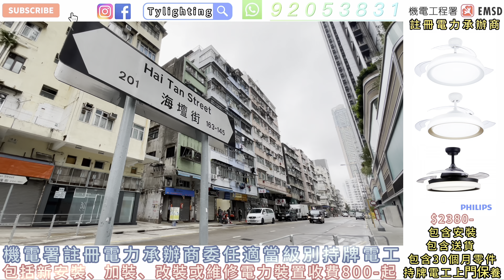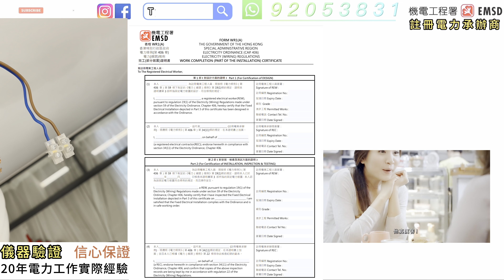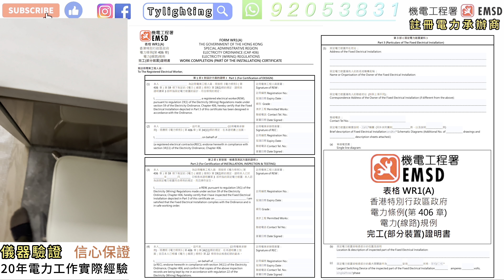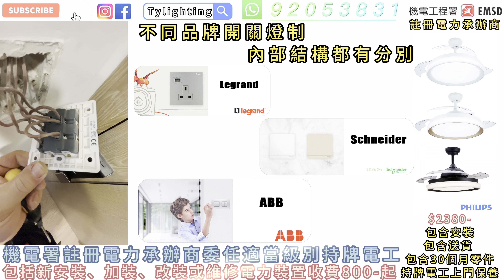修理飛利浦變頻隱形收合吊扇風扇燈產品介紹Repair ceiling fan PHILIPS FC570 Retractable Blades Ceiling Fan 28WLED 42 Inches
在 WhatsApp 上向EVA 售前查詢傳送訊息。
保養中心Whatsapp 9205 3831 查詢
00:00 深水埗海壇街愛海頌 天花風扇維修
00:28  維修天花風扇之前驗證以及用經驗評估問題所在
02:13 檢測維修固定電力裝置機電處註冊電力，承辦商委任適當級別持牌電工WR1a 完工證明書
02:43 驗證天花風扇，沒有正常供電， 再用家中其他嘅產品驗證 測試儀 測試儀器 是否運作正常？
08:11 驗證天花風扇沒有正常宮殿，原因是牆壁開關燈制的問題以及解說
12:30 完工之後測試產品是否運作正常操作過程 講解
15:09 完成工作離開
17:29 tommy 師傅講解點解要搵由機電是註冊電力承辦商委任適當級別嘅持牌電工去驗證符合返法例嘅要求

天花風扇天花吊扇修理服務Ceiling Fan Repair Service
燈飾修理服務Lighting Repair Service
天花吊扇修理服務Ceiling Fan Repair Service

灣仔體驗店·保養中心
國際品牌吊扇·燈飾產品·信心保證 !!

保養中心地址:香港灣仔軒尼詩道375-379號利威商業大廈十四樓全層(入口在馬師道)

*由於影片拍攝日期同產品代理的推廣期有時價錢上會有出入，請以網站標示嘅價錢為最終標準。
*TY Lighting有最終解釋權

註冊電力承辦商
編號：028735
香港島灣仔只此一家
提防假冒 絕無分店
1800平方呎
130支起風扇吊扇
1000支起燈具
實體店 體驗 保養中心
Philips Lighting
飛利浦燈飾
全系列產品
展示專區
親自感受測試
光度  功能
會員專享自取優惠
歡迎WhatsApp查詢
原廠行貨保養
信心保證

T Y Lighting 會員優惠選擇1
$2380-
包含咗安裝
包含咗送貨
包含咗30個月持牌電工上門保養.
需要符合相關的安裝條件

優惠選擇2
$1980-
包含咗安裝
包含咗送貨
包含咗24個月香港行貨零件保養,不包括持牌電工上門保養.

T Y Lighting 會員優惠選擇3
$1680
自取,需要不少於1個工作 天前付款確認訂單

T Y Lighting 會員優惠選擇4
$1488
早鳥自取優惠,落單同取貨必須要有15天的差距.
方可享有以上早鳥自取優惠

以上4個優惠都必須要免費登記成為我們會員
先至享有相關的 優惠同服務.

Philips FC570 28W+36W 40-55-30K Black 扇燈 吊扇燈 LED Ceiling Fan
PHILIPS FC570-42-BK Retractable Blades Ceiling Fan in Black 28W LED 42 Inches Ceiling Fan
Philips FC570 多功能風扇燈(黑色) (28W+36W 40-55-30K
Philips FC570 28W+36W 40-55-30K Gold 扇燈 吊扇燈 LED Ceiling Fan
PHILIPS FC570-42-WH Retractable Blades Ceiling Fan 28W LED 42 Inches Ceiling Fan
Philips FC570 28W+36W 40-55-30K White 扇燈 吊扇燈 LED Ceiling Fan
PHILIPS FC570-42-GD Gold Retractable Blades Ceiling Fan 28W LED 42 Inches Ceiling Fan
Philips FC570 金色 摩打多功能風扇燈 (28W+36W 40-55-30K)
Philips FC570 White LED 風扇天花燈 ( 28W+36W 40-55-30K)

產品數量 ／優惠期有限， 送完即止